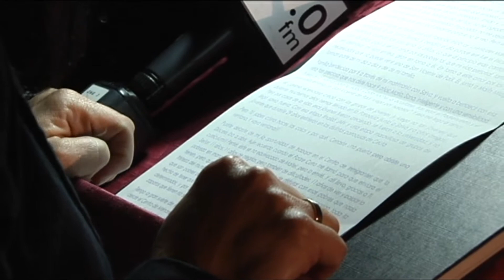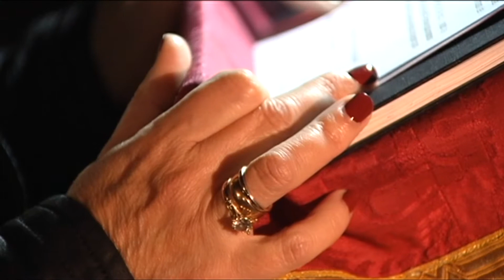DIALOGOS CON EL RESUCITADO 2017